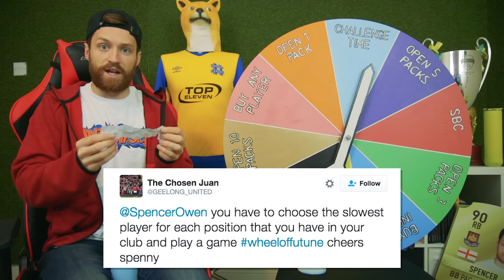THE WHEEL OF FUTUNE! - S3E7 - Fifa 17 Ultimate Team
I have to get from Div 10 to Div 1 of Fifa 17 Ultimate Team but my fate lies in the hands of the spinning Wheel Of Futune! The wheel decides what players I use. The wheel sets me challenges to complete and rewards me with packs when I do well, but can punish me with bankruptcy too!

RULES:

MY MISSION IS TO WIN THE DIVISION 1 TITLE OF FIFA 17 ULTIMATE TEAM

- SPIN THE WHEEL ONCE BEFORE EVERY MATCH

- IF I CAN’T DO WHAT IT SAYS, I MUST SPIN AGAIN

- I CAN ONLY USE PLAYERS THAT THE WHEEL HAS PROVIDED

- CONTRACT & FITNESS CARDS CAN ONLY BE USED IF FOUND IN PACKS THE WHEEL HAS PROVIDED